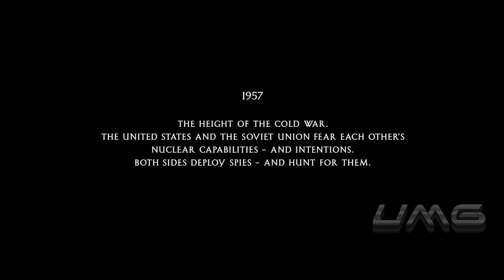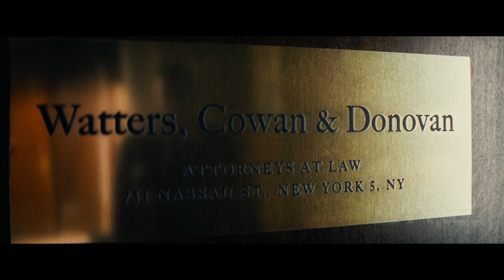A Russian Spy Saved By An Insurance Lawyer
Movie Recap: During the Cold War, the Soviet Union captures U.S. pilot Francis Gary Powers after shooting down his U-2 spy plane. Sentenced to 10 years in prison, Powers' only hope is New York lawyer James Donovan (Tom Hanks), recruited by a CIA operative to negotiate his release. Donovan boards a plane to Berlin, hoping to win the young man's freedom through a prisoner exchange. If all goes well, the Russians would get Rudolf Abel (Mark Rylance), the convicted spy who Donovan defended in court.